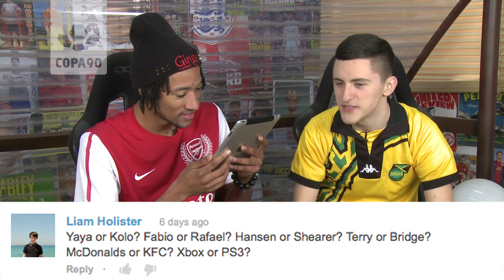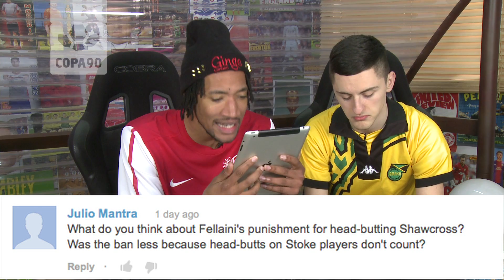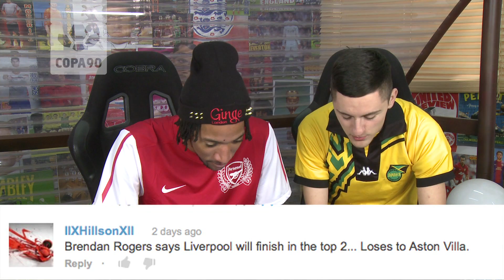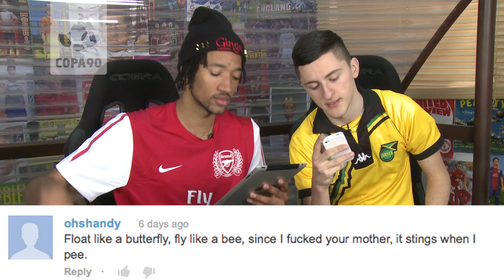Fellaini Headbutt | Comments Below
Was Fellaini's headbutt more acceptable because of his afro? Why was Van Persie's wife rude to Poet? Find out on Comments Below.

About Copa90:
Copa90 is football re-imagined for the digital generation, exclusively on YouTube. Unique stories that go beyond the 90 minutes. A different perspective on the world's top talent. The latest kit. Unbelievable skills. Epic road trips. Interactive experiences that push football forward for fans.